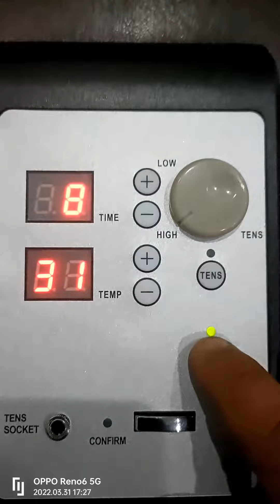Full Body Tourmaline stone And Yellow Stone Therapy Heat Mat 9138449099 Cash on delivery